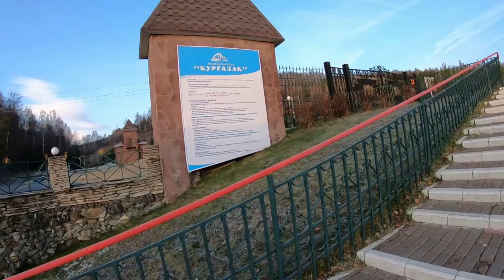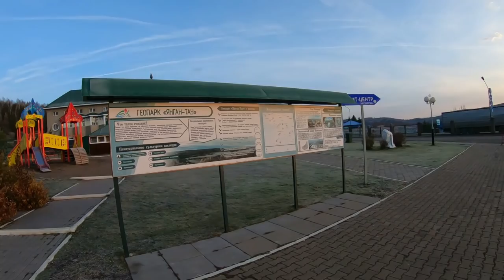Холмы, Горы, Кургазак-это Башкирия!!! Рейс Бурятия-Латвия))) $587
Композиция
Камеди
Фернандо Алонсо и Анзор Мамаладзе